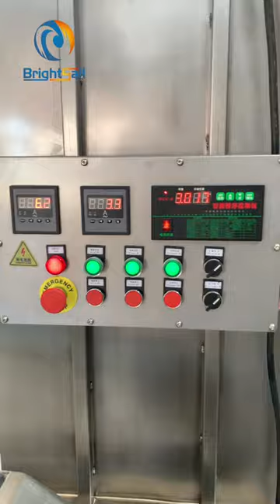BS-320 spice hammer mill with sifter machine chilli powder grinding crusher pulverizer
In the video, it is our BS-320 spice hammer mill with a small sifter under it.
We are making a grinding test before shippment.